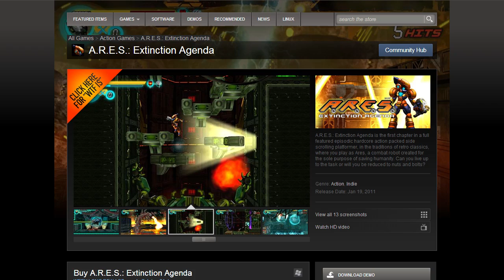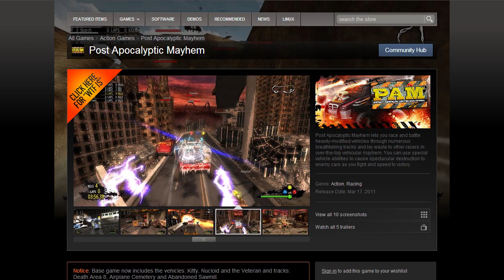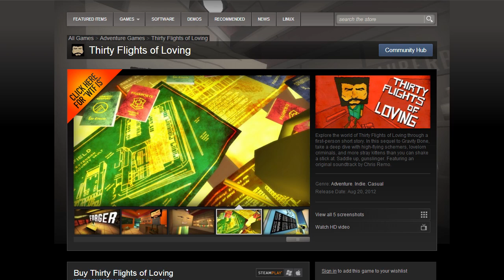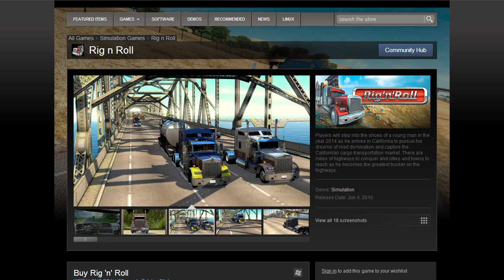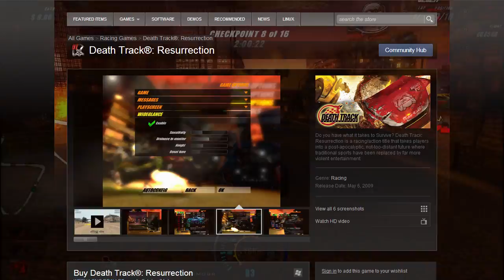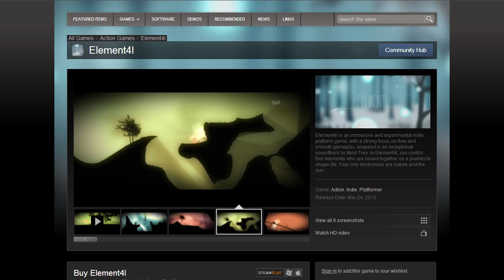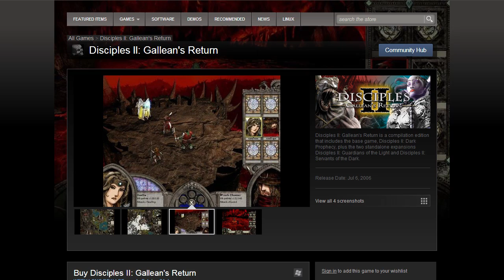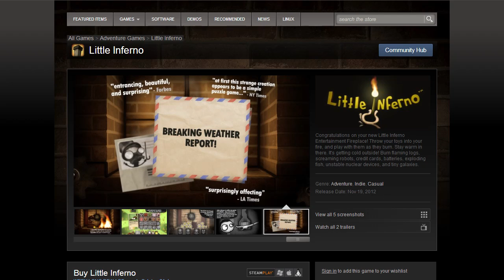Salebox - Steam Weekly Deals - October 14-20, 2013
TotalBiscuit rounds up this week's sales and gives recommendations.

00:25 A.R.E.S.: Extinction Agenda
01:05 Naval Warfare
02:10 Post Apocalyptic Mayhem
03:42 Retro City Rampage
05:21 Thirty Flights of Loving
06:25 Rig n Roll
07:16 Sengoku
08:13 Death Track Resurrection
09:42 Element4l
10:25 Disciples II: Gallean's Return
11:06 Disciples II: Rise of the Elves
12:00 Jagged Alliance 2 Gold
12:48 Jagged Alliance Online: Ivan Edition
13:19 Little Inferno